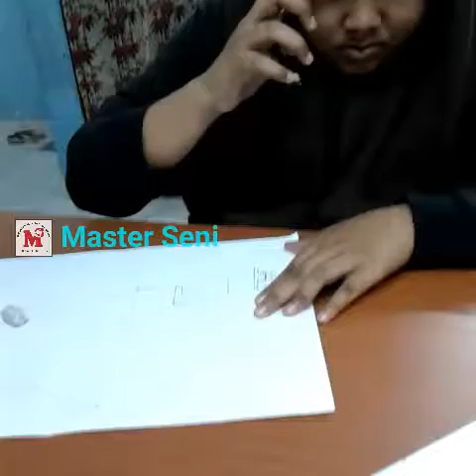23 November 2016(2)